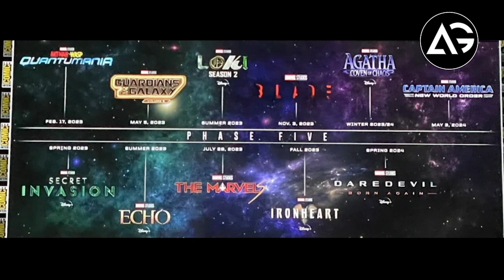Thunderbolts Release Date, Update at Sdcc, Characters Confirm, Phase 5 End Of Movie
1 LIKE = More Motivation!